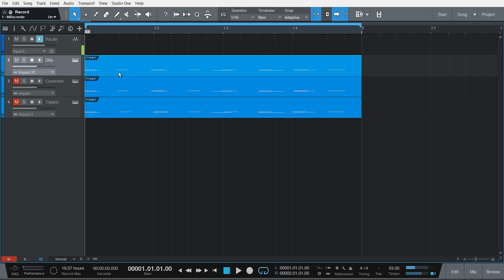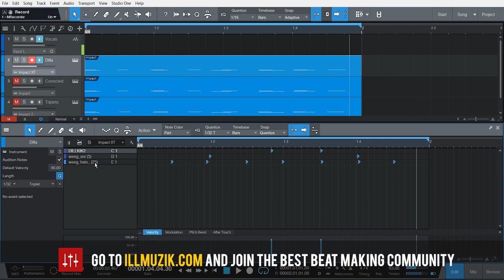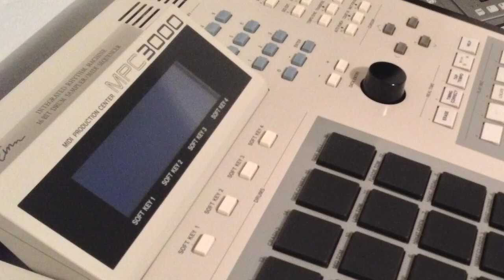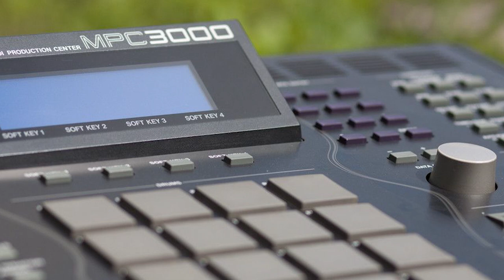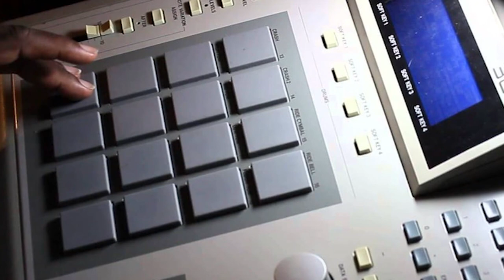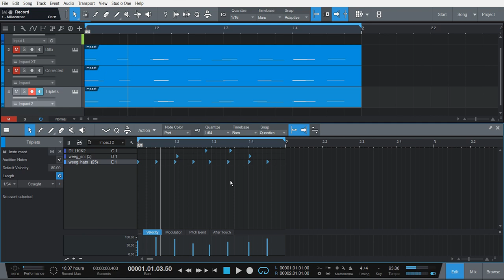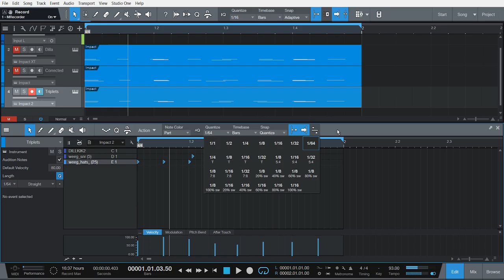How Did J DILLA Make His Beats?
How did J Dilla make his beats? He's known as one of the best Hip Hop producers of all time, and it's mainly because of how his beats were different than the rest.

Let's take a look at how he did it.